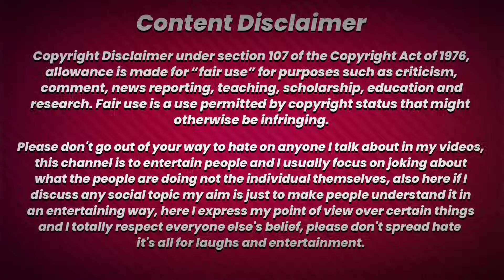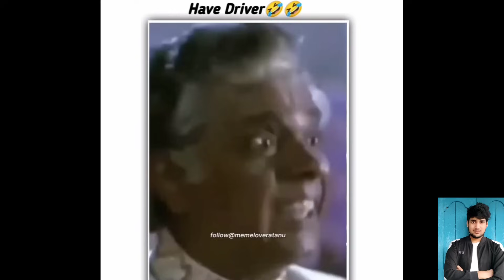How to Wah Bete Moj Kardi 😂🤣 | Ep.29 | 🤣Wah Kya Scene Hai | Dank Indian Memes || MemeKit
(Don't Spread Hate to Others Through The Content.)

Credit: Love❤️